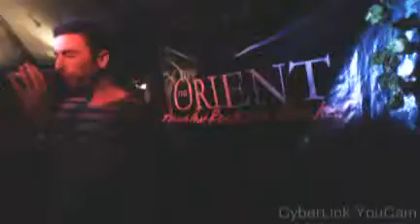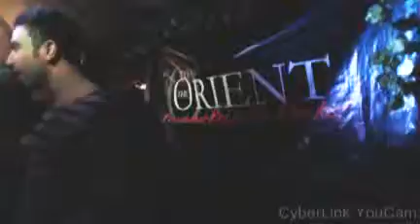Karaoke Saturday The Orient10